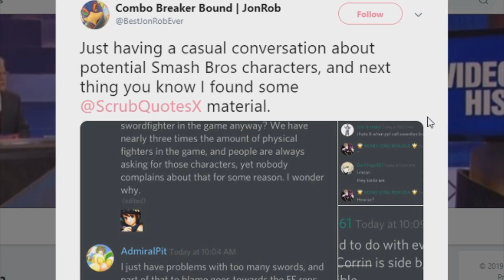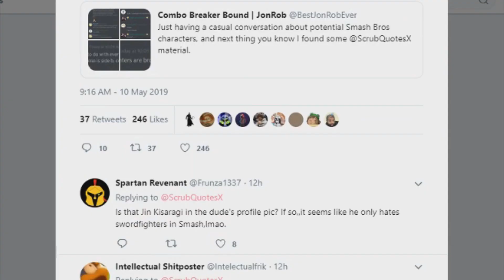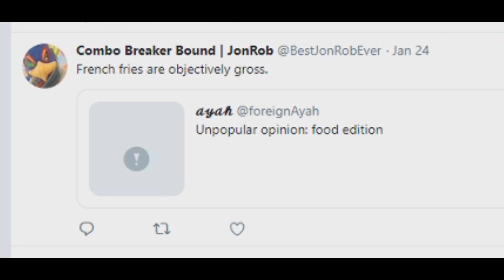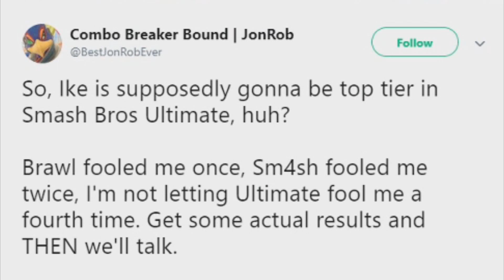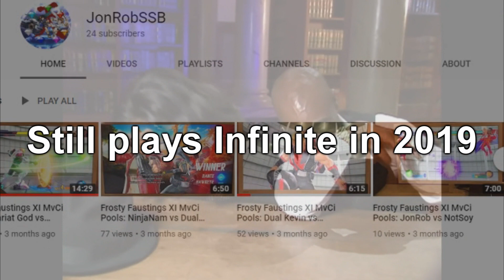Smash Player's Trolling goes ULTIMATELY Wrong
Some Smash player wanted to embarrass me and put me on Scrub Quotes but little did he know that he had Scrub Quotes of his own